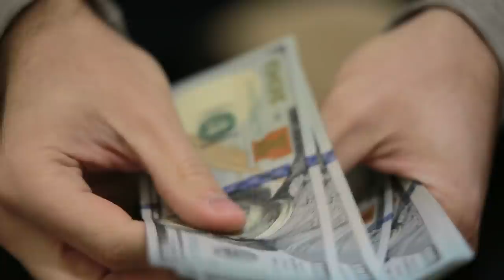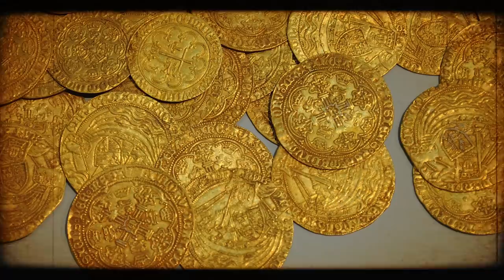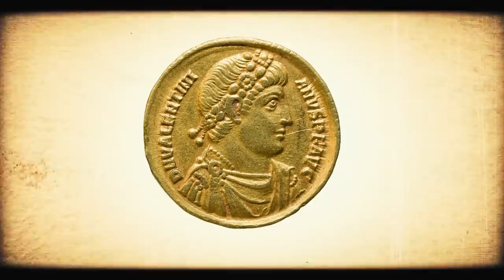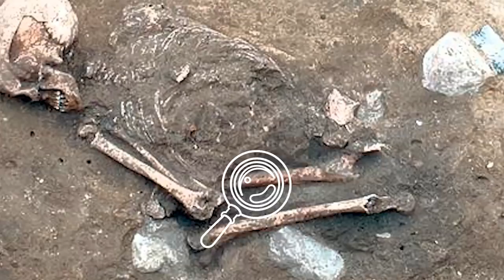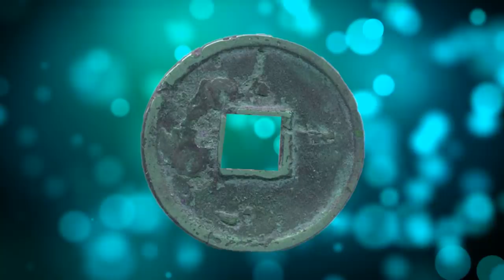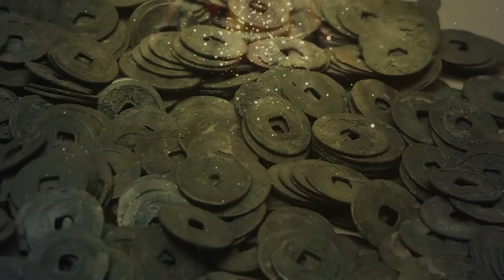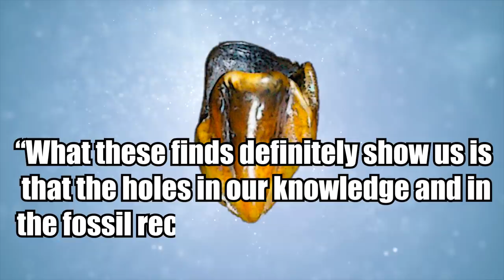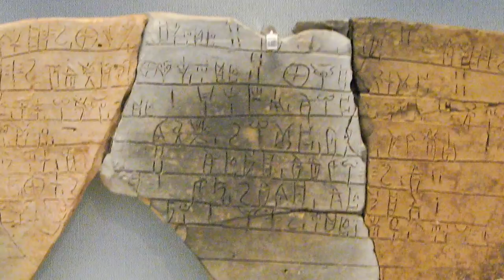10 Ancient Rare Objects Found Underground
From valuable treasure sold on the black market, to fossils that may tell us more about our past, here are 10 ancient rare objects found underground!!

10. Viking Treasure
In 2015, two metal detectorists in western England struck gold! Literally! They discovered an immensely valuable Viking hoard containing gold jewelry and coins, as well as silver bars. The items, which date back over 1,000 years to the 9th and 10th centuries, are estimated to be worth millions of pounds.

9. Clay Caskets
Many, if not most Ancient Egyptian human remains were buried in sarcophagi. But in February, archaeologists working near the Mediterranean Sea in the Dakahlia governorate of northern Egypt discovered 83 graves of people who were buried in clay coffins.

8. Treasure Trove Of Gold Coins
While performing pre-military national service in central Israel, two teens recently unearthed a treasure trove of gold coins dating back 1,100 years. Discovered in a clay vessel in the city of Yavne, the cache of 425 coins dates back to the 9th century, when the powerful Islamic Abbasid Caliphate dynasty ruled the region.

7. Porpoise Grave
Archaeologists were nothing short of baffled when, while excavating a building in September 2017, they discovered the deliberately buried remains of a porpoise on Chapelle Dom Hue, a small island off the west coast of Guernsey, an island in the English Channel.

6. 4,000-Year-Old Skeleton
While performing excavation work for a wind turbine in Brandenburg, Germany earlier this year, archaeologists found the 4,000-year-old skeleton of a woman posed in an unusual crouching position.

5. Ancient Bronze Coins
In late 2017, archaeologists working near Tokyo unearthed the largest antique coin hoard ever discovered in Japan. The fascinating find was made at the Arai Horinouchi archaeological site on the island of Honshu among what scientists believe are the ruins of a medieval samurai pavilion.

4. Ship Buried On Land
When drought hit Nash County, North Carolina last October, a father-son duo named Tim and Ross Fisher noticed pieces of wood and steel appearing from the ground at the former site of a gold mine.

3. Roman Plants
In October 2014, metal detectorists in Wiltshire, England’s Vale of Pewsey found eight Roman copper-alloy vessels containing what looked like worthless plant material. Thankfully, they did not clean the pots, which were actually filled with ancient plants and pollen dating back 1,500 years.

2. 10-Million-Year-Old Teeth
In 2016 scientists discovered  two primate teeth in northern Europe dating back to between nine and 10 million years ago. This is a few million years before the accepted date of 7 million years ago and it sparked worldwide debate, with people claiming that we needed to re-write human history.  Some people argued that perhaps humans evolved from Europe and not Africa.

1. Wealthy Minoan Burial
In October 2019, the Greek Ministry of Culture and Sports reported the discovery of a rare ancient tomb belonging to a wealthy Minoan woman on the island of Crete, in the municipality of Sissi. The small, coffin-like stone grave, known as a cist, contained a fully-intact adult female skeleton, as well as numerous valuable objects, including a bronze mirror with an ivory handle, a gold-beaded necklace, and bone and bronze garment pins.